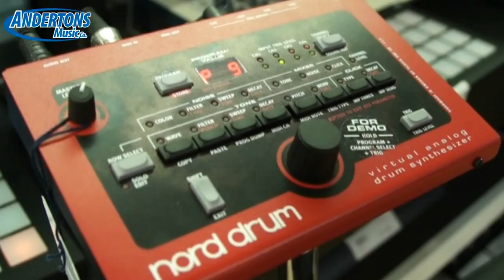Metal Distortion Pedal Shootout - 2012 Updated - Andertons Music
We demo and review 9 of our most popular Metal Distortion Pedals

Let us know which you think sounds best in the comments below